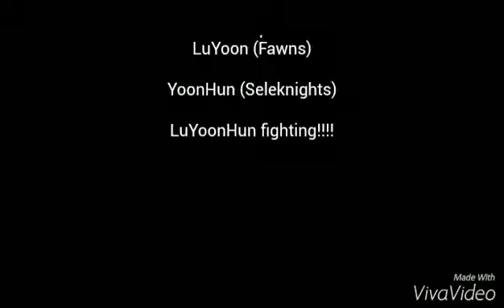LuYoonHun FMV (story of Luhan Yoona and Sehun)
i created this due to boredom hihihihi